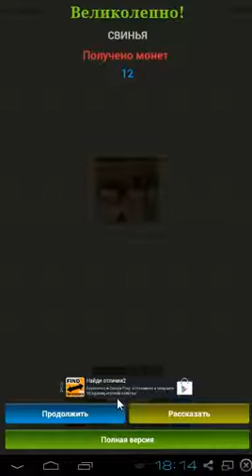Угадай животное - Уровень 12